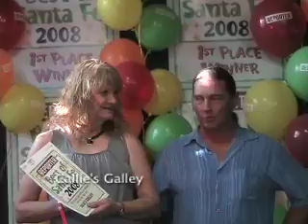Callies Galley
acceptance speech